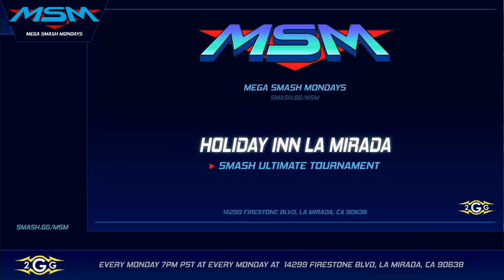MSM 186 - AG | WaDi (Wii Fit Trainer) vs Mazer | ShiNe (Lucas) Winners Final - Smash Ultimate